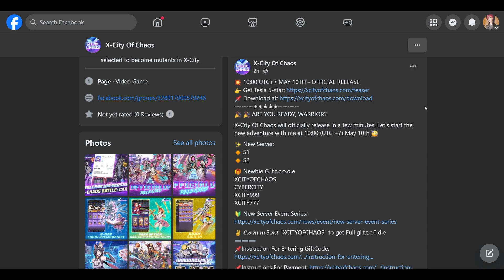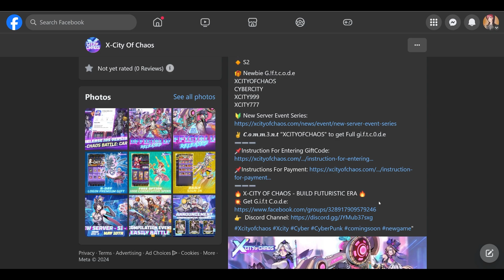7 ฮีโร่สำคัญ หาฮีโร่ไหนดีเก่งแต่เริ่ม! แนะนำจัดทีม เปิดแล้วเกมใหม่! | X-City Of Chaos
💥 10:00 UTC+7 MAY 10TH - OFFICIAL RELEASE

🎁 Newbie G.!f.t.c.o.d.e
XCITYOFCHAOS
CYBERCITY
XCITY999
XCITY777